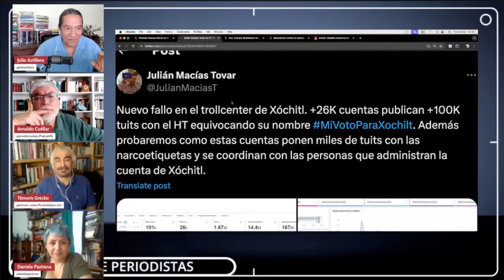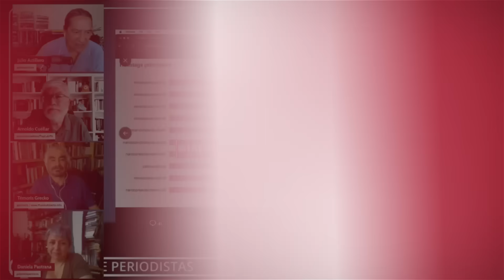¿Xóchitl Gálvez es la única culpable de su fracaso como candidata?: mesa de periodistas